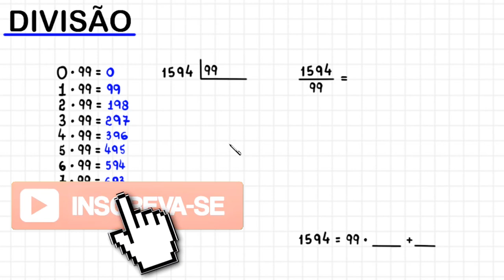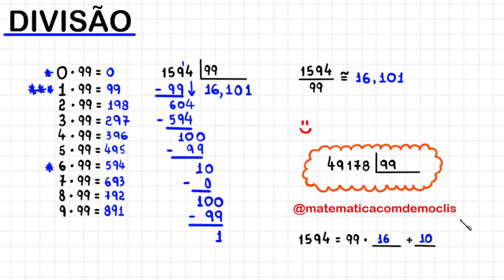DIVISÃO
CÂMERAS

MICROFONES